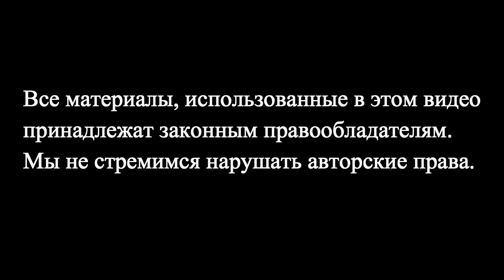ИНФОРМАТОР ТАКСОМОТОРНЫЙ ПАРК №20 СПЕЦИАЛЬНЫЕ ОБЪЯВЛЕНИЯ О КОРОНАВИРУСЕ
Филиал: все
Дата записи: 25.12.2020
Качество: хорошее